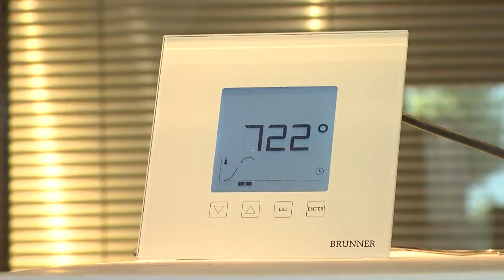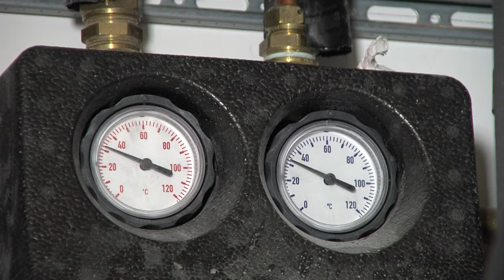Teletips @ A.S. Guliker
A.S. Guliker is een bedrijf dat grondovens,cv haarden, kachels en schouwen verkoopt en installeert. Ze hebben verschillende principes. Ze verkopen grondovens, in deze ovens kan de temperatuur oplopen tot maar liefst 900 graden! De hitte van deze oven gaat door een stenen labyrint in de muur, die de warmte langzaam afgeeft aan uw huis! Stefan Guliker verkoopt ook nog grondovens met Cv haard. Hierbij zit ook een buffervat  met 1000 liter water die wordt verwarmt door de grondoven. Met dit water kan je een warme douche nemen, de vloerverwarming aanzetten en het huis opwarmen. van het voorjaar tot en met het najaar wordt het water opgewarmd door zonnecollectoren.